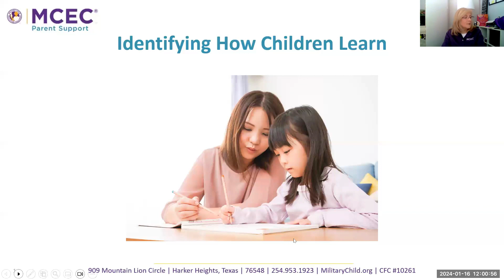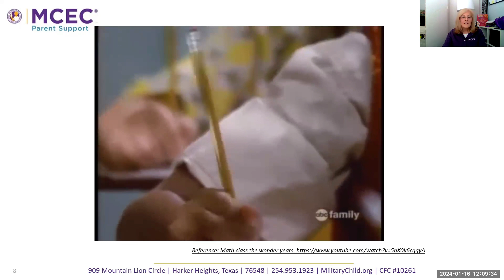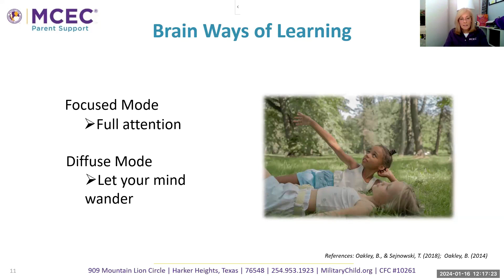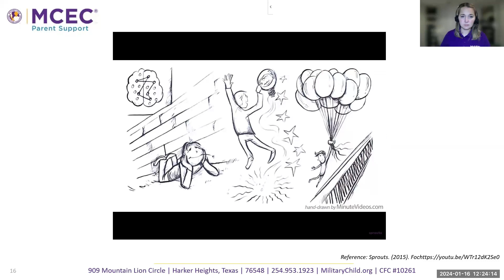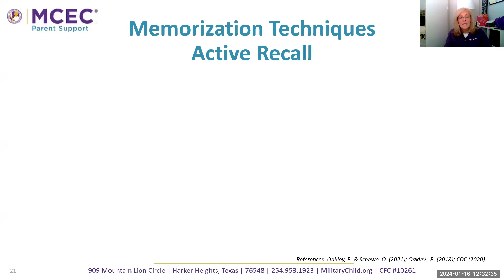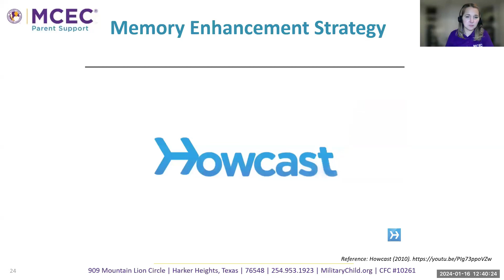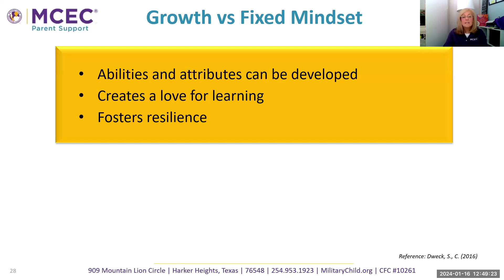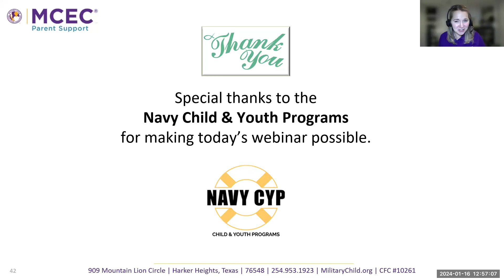Identifying How Your Military Child Learns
Children can learn in many ways. Join us as we identify those various ways and discuss strategies to help children understand material as well as share practical tips to help them improve their memory.

Air date: January 16, 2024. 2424N